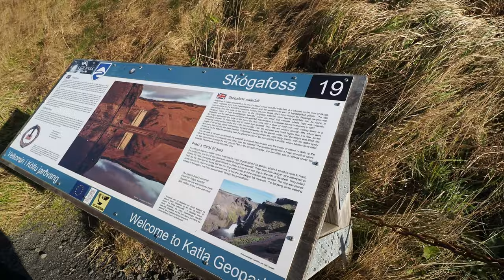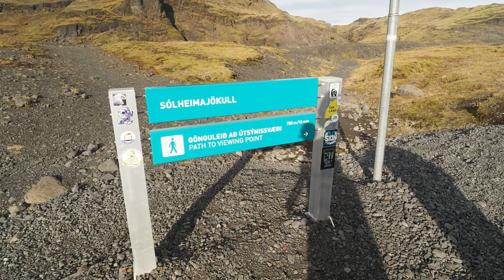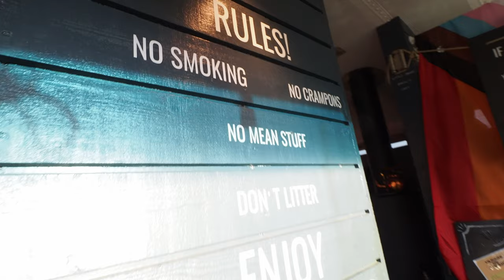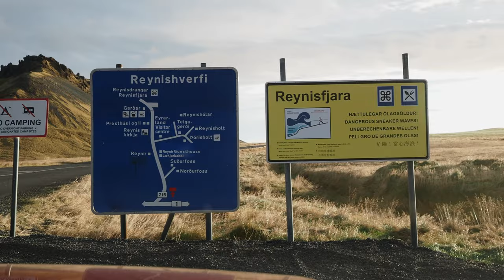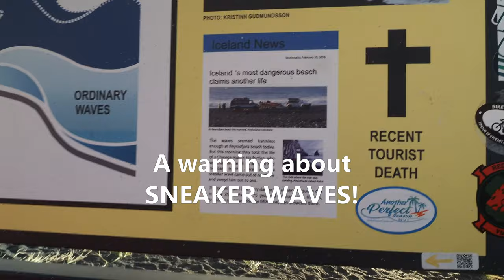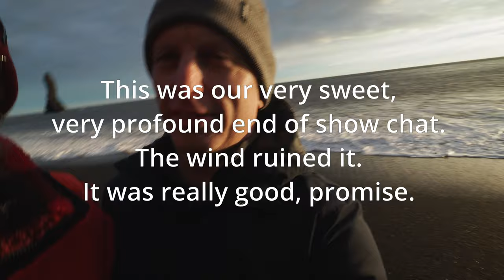Iceland hidden gems! Café in a school bus?? WHAT?! | Iceland Travel Vlog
Day 2 of our Iceland road trip and travel vlog! We had to go visit some of the most famous waterfalls like Seljalandsfoss and the amazing Skógafoss!  The views were incredible and we had a good time making fun of all the other tourists (vloggers).

The absolute highlight of this day was finding all the Icelandic horses just chilling in a random field on the side of the famous Ring Road. We pulled over and basked in the glory of magic ponies. This gave a great change to fly the drone for a bit and capture some stunning views of fall in Iceland.

As if that wasn't enough for the day... we took a quick hike out to see the Sólheimajökull glacier. It was cold, a bit windy, but totally worth it.

We ended the day with one of the coolest places on the planet to get a cut of hot chocolate, SKOOL BEANS in Vik, Iceland. It is literally an old school bus turned into a café! It's a MUST VIST when traveling in Iceland.